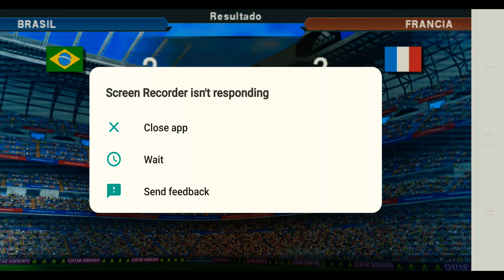July 20, 2018